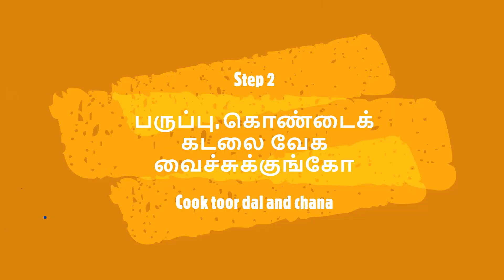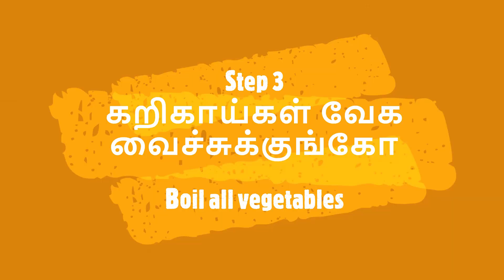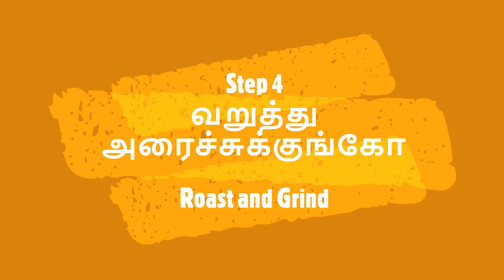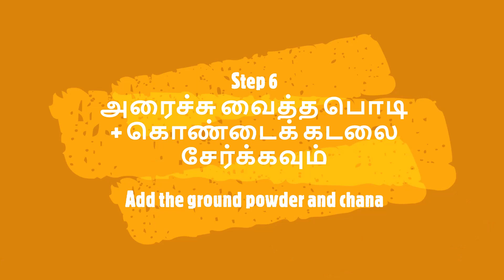திருவாதிரை ஏழு தான் குழம்பு | Thiruvathirai 7 Vegetable Kali Kuzhambu | Thiruvathirai Kali Kootu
Thiruvathirai Kali Kuzhambu (7 vegetables) is a unique item. Thiruvathirai Kali Kuzhambu (7 vegetables) is done, traditionally during Thiruvathirai. Thiruvathirai Kali Kuzhambu (7 vegetables) is done along with Thiruvathirai Kali. This Thiruvathirai Kali Kuzhambu (7 vegetables) recipe is in Tamil. Enjoy Thiruvathirai Kali Kuzhambu (7 vegetables) from dhoolkappu kitchen